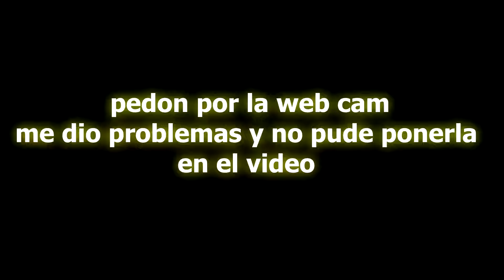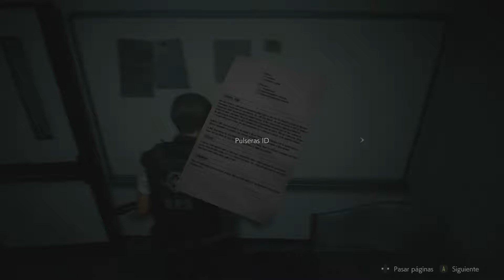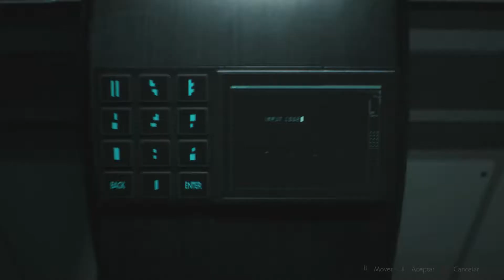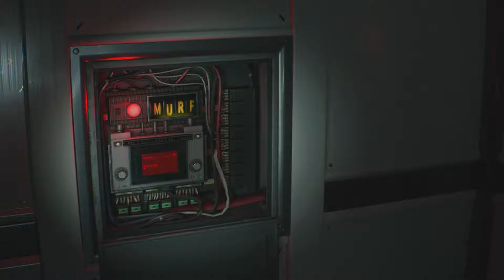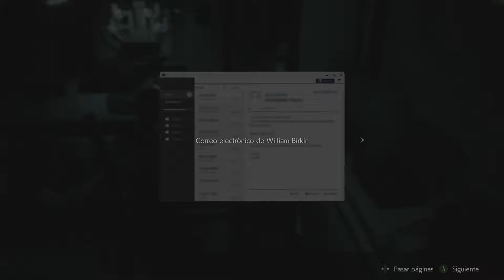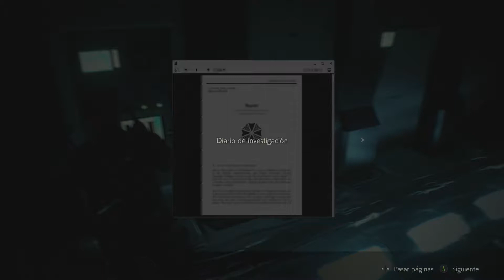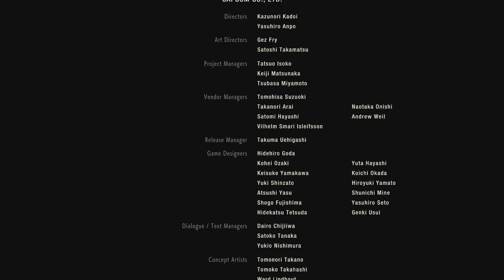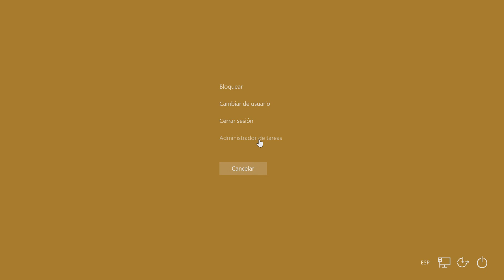RESIDENT EVIL 2 REMAKE | Capitulo 9 | SOBREVIVIMOS Y BUEN FINAL